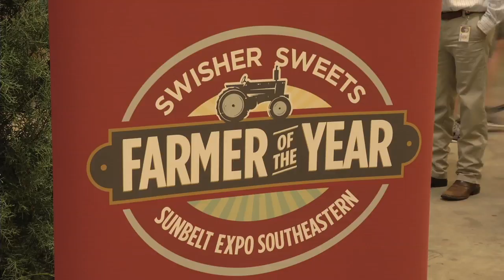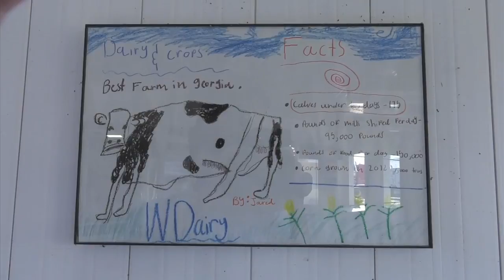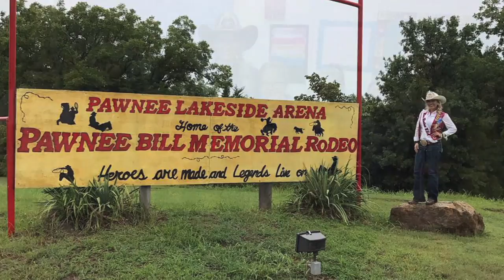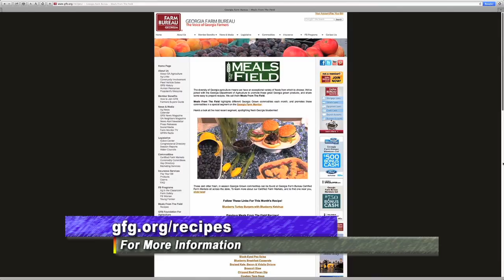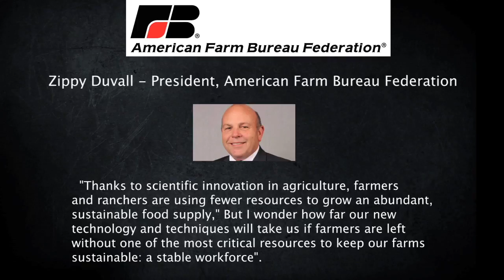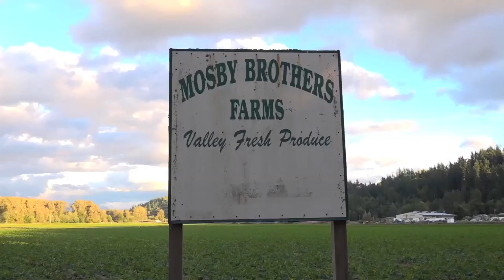Georgia Farm Monitor - October 28, 2017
On this week's episode of the Monitor... a visit to the annual Sunbelt Ag Expo in Moultrie, Georgia, where we'll meet the Southeastern Farmer of the Year; we hear from Morgan County dairy farmer Everett Williams, Georgia's representative in the farmer of the year competition; we get to know Miss Rodeo USA and hear why Sunbelt Expo holds a special place in her heart; and we have two great ideas you can use to enjoy those Thanksgiving turkey leftovers!